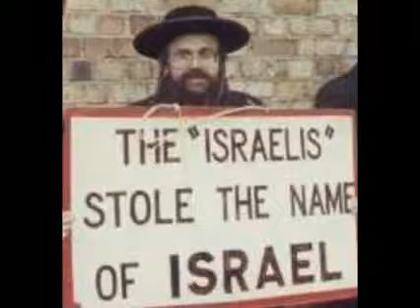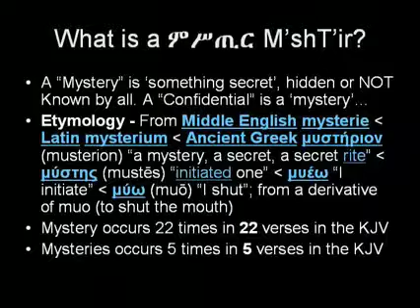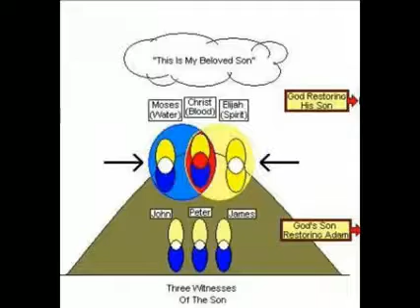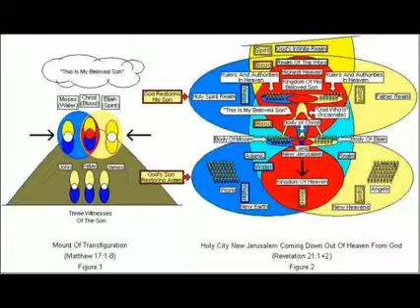Rastafari Studies | ETHIO-EGYPT CHRIST MYSTERY SCHOOL | ST MARK 14 Verse 51-52 | KAMITE MYTHOS LOGOS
Rastafari Studies | ETHIO-EGYPT CHRIST MYSTERY SCHOOL | ST MARK Chapter 14 Verse 51-52 | KAMITE MYTHOS LOGOS - A Documentary Series by Ras Iadonis Tafari -- Debtera: Ras Iadonis Tafari research papers, audio lectures, unpublished manuscripts & selected essays | So-Called "Black Hebrews" In The West Are FALASHAS And Falashim! This Is The Half Of Our Story Or History That Has Been Suppressed For More Than 400 Years... Until Now!!!

Rastafari Qedamawi Haile Sellassie Adam Clayton Powell abyssinian baptist Abba Keddus Qdus qiddus Ethiopian Coptic Equinoxes MESQEL meskel maskal rose ETHIOPIC Israel FEAST OF THE TRUE amen holy CROSS of Christ Jesus crucifixion wood marihuana marijuana cannabis tree herb kabbalah Iyyesus Birthday Kristos EOTC EOC Tewahedo Orthodox Church Helena Constantine KAMITE black hebrew ANCIENT EGYPT Light world GERALD MASSEY NEW Rasiadonis Tafari iadonis yadon september 27th rastas